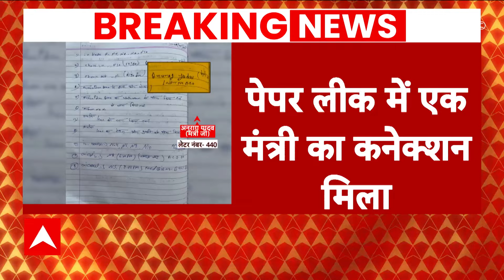NEET Paper Leak: नीट परीक्षा धांधली में EOU का एक्शन तेज, पूछताछ के लिए पहुंचे स्टूडेंट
ईओयू ने 12 अभ्यर्थियों को नोटिस जारी कर पूछताछ के लिए बुलाया है. उनके अभिभावकों को भी बुलाया है. पूछा जाएगा कि परीक्षा माफियाओं के पास इनके डॉक्यूमेंटस और अन्य जानकारी कैसे पहुंची? यह सभी अभ्यर्थी बिहार के अलग अलग जिलों के हैं  कथित नीट पेपर लीक मामले में 13 आरोपियों को जेल भेजा गया था. जिसमें 6 परीक्षा माफियाओं, 4 अभ्यर्थियों और 3 अभिभावक थे. गिरफ्तार किए गए परीक्षा माफिया, अभ्यर्थियों से पूछताछ में 12 रोल कोड मिले हैं.

एनटीए से ईओयू ने इन 12 रोल कोड से जुड़े परीक्षार्थियों के बारे में जानकारी काफी पहले मांगी थी. एनटीए ने 12 अभ्यर्थियों का डिटेल भेज दिया है. वहीं, जांच के दौरान कुछ प्रश्न पत्र जले हुए भी मिले हैं. एफएसएल जांच के लिए एनटीए से ईओयू ने मूल प्रश्नपत्र भी मांगा था, लेकिन अभी तक मूल प्रश्न पत्र एनटीए ने नहीं भेजा है.

जहां हर साल एक या अधिकतम दो टॉपर निकलते हैं वहीं इस साल कुल 67 टॉपर हैं. इन सभी को परफेक्ट 720 अंक मिले हैं.
इस बार के बहुत से नीट टॉपर्स एक ही सेटर से हैं.
परीक्षा से पहले कई सेंटर पर पर्चा लीक होने की खबर भी आयी है.
कुछ स्टूडेंट्स का कहना है कि खास सेंटर्स के स्टूडेंट्स को ही ग्रेस मार्क्स दिए गए हैं जबकि पेपर लेट कई सेंटर्स पर हुए थे.
दो स्टूडेंट्स ने जिनकी रैंक भी 68 और 69 आयी है ने 718 और 719 अंक पाए हैं. नीट की मार्किंग स्कीम के हिसाब से ये अंक संभव नहीं हैं.
बिहार पुलिस ने नीट पेपर लीक मामले में 13 लोगों को गिरफ्तार भी किया है. बिहार पुलिस ने यह भी जानकारी दी है कि पेपर लीक मामले को इकोनामिक ऑफेंसेस यूनिट में ट्रांसफर कर दिया गया है.
क्या कहना है एनटीए का
एनटीए का कहना है कि कुछ केंद्रों पर पेपर देर से बंट पाए थे और टाइम के नुकसान की भरपायी के लिए उन्होंने ग्रेस मार्क्स दिए हैं जिस वजह से कुछ कैंडिडेट्स के 718 और 719 अंक आए हैं. पेपर लीक के आरोपों को एनटीए ने पूरी तरह निराधार बताया है.

एनटीए का ये भी कहना है कि ये इस मामले की जांच के लिए 4 सदस्यीय टीम गठित की गई है और ये मामला केवल 1600 स्टूडेंट्स का है नाकि 24 लाख कैंडिडेट्स का. परीक्षा में हुई धांधली को अब पॉलिटिकल रंग भी चढ़ने लगा है और कई पार्टियां इस बहस में कूद गई हैं. चारों तरफ से परीक्षा रद्द करके री-एग्जाम कराने की मांग उठ रही है. सबसे बड़ा सवाल परीक्षा रद्द करने का है.